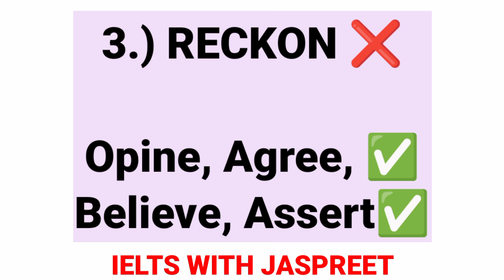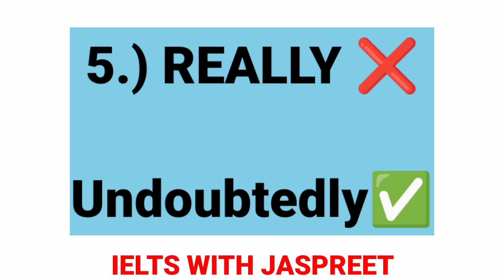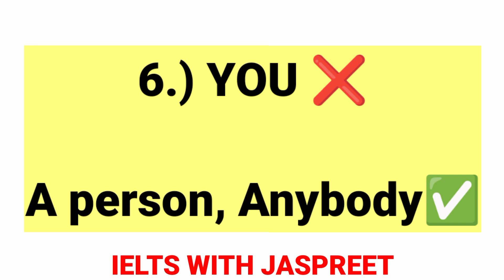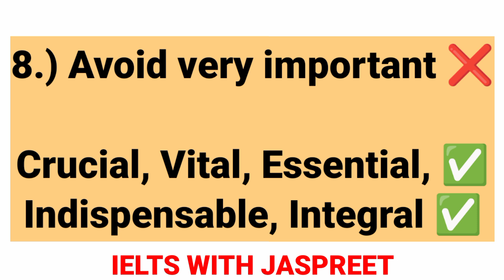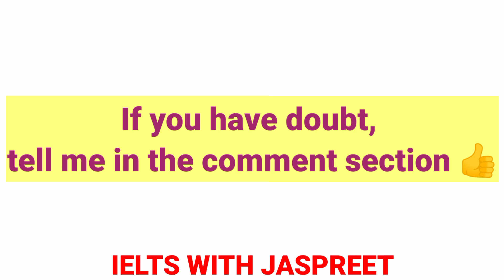10 words that you should avoid in writing module| how to get 7+ bands in writing|IELTS writing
10 words that you should avoid in writing module
how to get 7+ bands in writing
IELTS writing
how to 9 bands in writing module